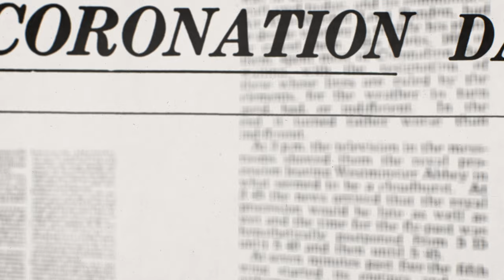Ancestry UK Coronation Day Advert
For this I was second art director and graphics designer. There was a lot of rotoscoping of 6.5K RED RAW footage which we shot in a studio, then placed into 3D space in After Effects. As the project went on it became obvious how successful it would become, and so additional deliverables in the shape of DOOH and OOH boards were added to the brief.

Creative Services: TV Advert, Youtube Advert, Social Media posts, OOH posters, DOOH screens.
Client: Ancestry
Year: 2023